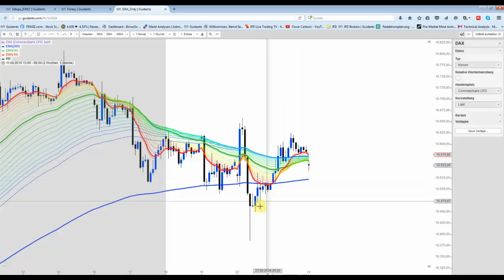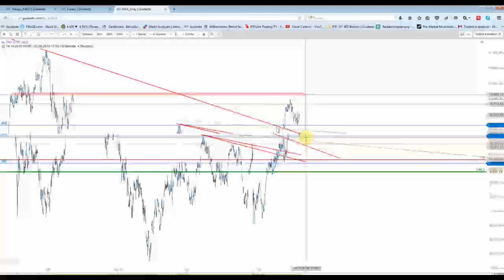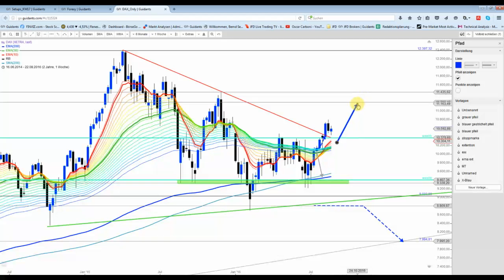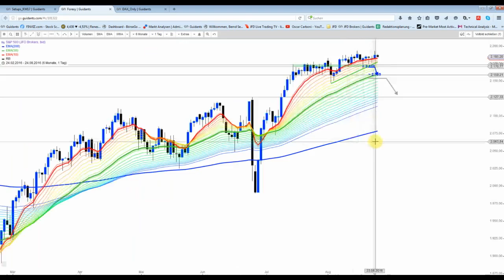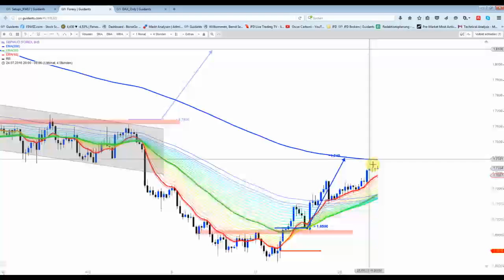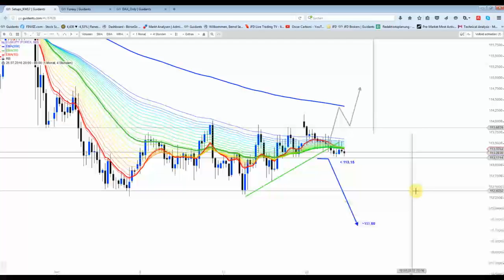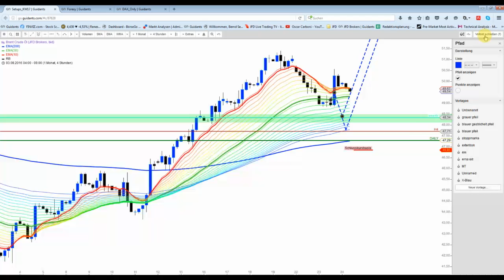24. August - Sommerflaute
Es fehlt eindeutig an Volatilität. Es sind kaum brauchbare Setups zu finden. Bei den Ölsorten könnte sich trotz verpassten Einstieg nochmals eine Gelegenheit ergeben.